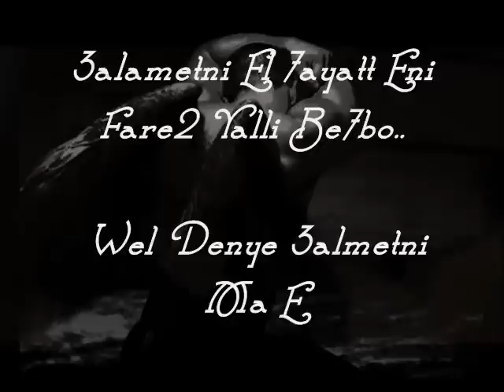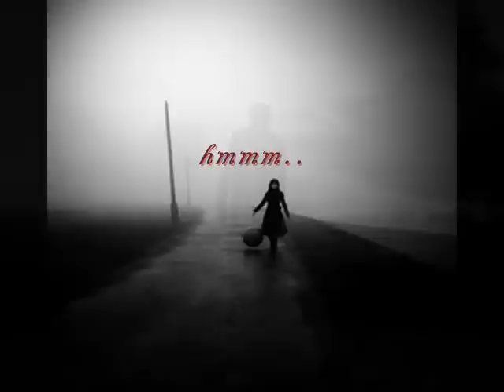Mustafa Yuzbashi - LA Tebke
Kelshe bwa2to 7elo.. ( No Comment)